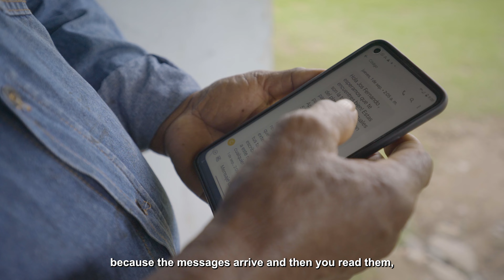Farming with Fernando and Anarsila in Colombia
For Fernando and Anarsila, two smallholder regenerative farmers in Colombia's fertile Meta region, farming is a way of life. "It's our way to take care of our diversity, our children," Anarsila shares. "Everything is in the field: Life, love, and well-being."

With support from Rare, Fernando and Anarsila have been working together to adopt more regenerative practices on their farm. "I'm seeing that the farm [...], in some years, can be more sustainable," Fernando adds.

Watch this beautiful short story to learn more about this couple's journey to sustainability.